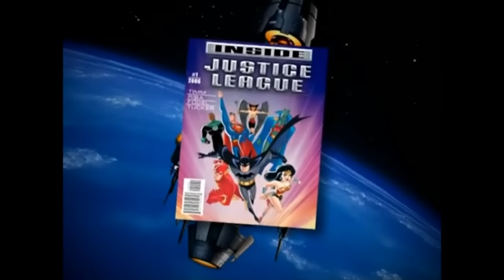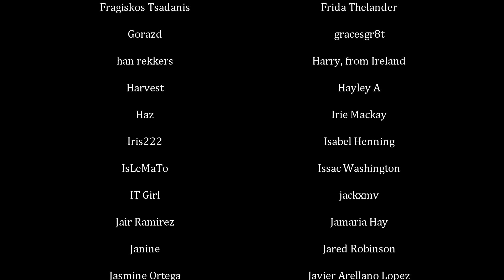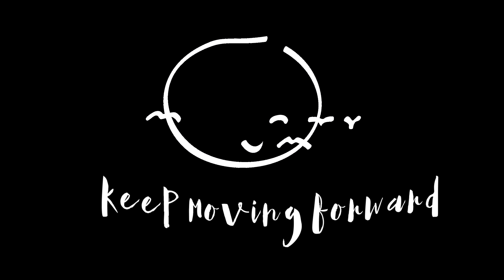The Only Justice League That Matters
0:00 Intro
4:10 What Is Justice League?
7:21 Superman
10:53 Batman
14:35 Wonder Woman
19:43 Green Lantern
22:29 The Flash
24:24 Martian Manhunter
29:00 Hawkgirl
31:56 Favorite Episodes (S1 & 2)
50:27 Starcrossed
59:26 Justice League Unlimited
1:01:18 Favorite Unlimited Members
1:07:13 The Cadmus Arc
1:18:50 Favorite Episodes (JLU)